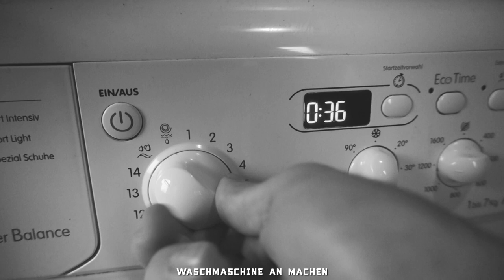HANDSCHUHE WASCHEN WIE THIBAUT COURTOIS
In diesem Video zeige ich euch wie Thibaut Courtois seine Handschuhe wäscht. Viel Spaß beim Handschuh Wasch Tutorial.

📸GKZ INSTAGRAM
Karol ► gkzkarol
Dana ► missgkz
Fatih Reus ► gkzfatih